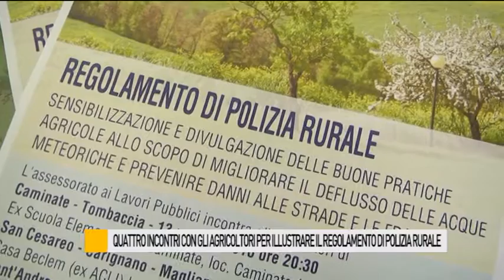Ecco gli incontri con gli agricoltori per illustrare il regolamento di polizia rurale